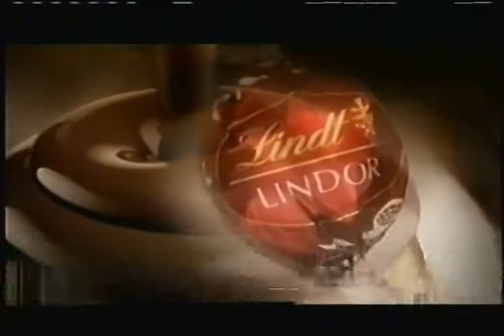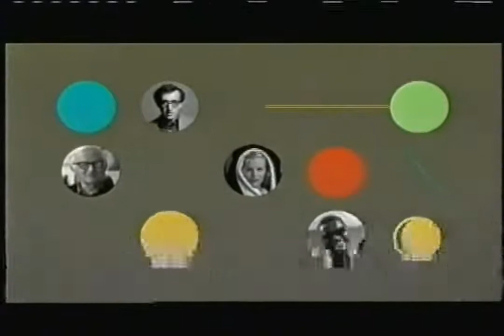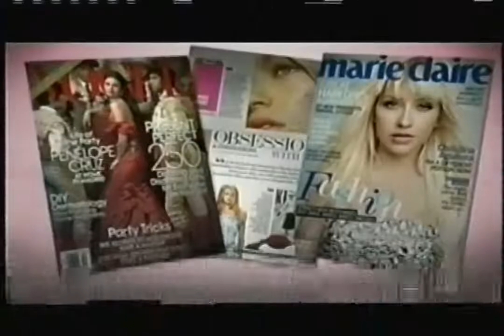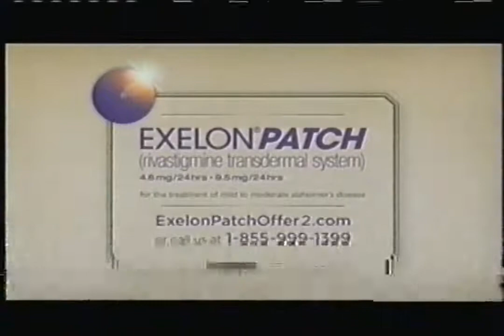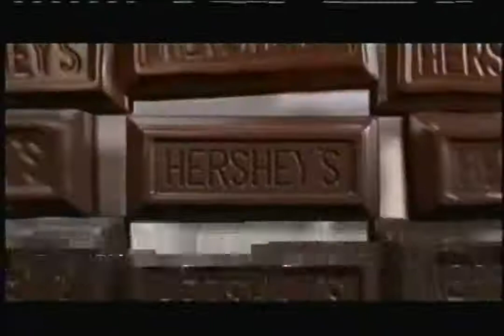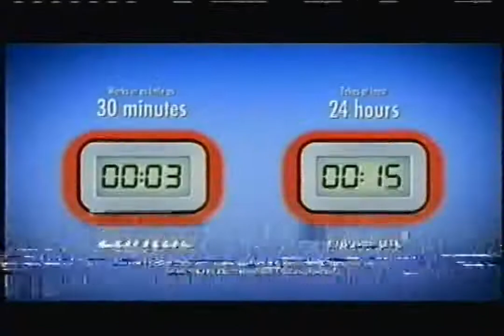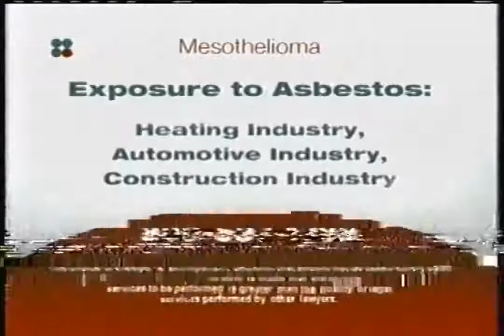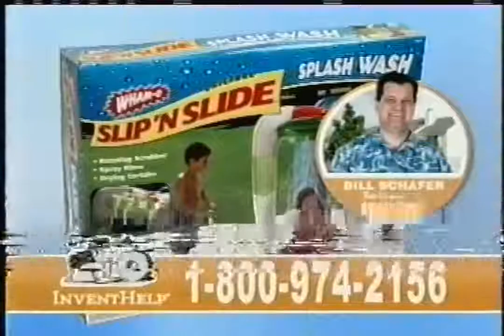Ovation - January 4, 2013 Commercials (VHS)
Description: During Rodgers & Hammerstein's A Cinderella Story. Ovation; January 4, 2013.